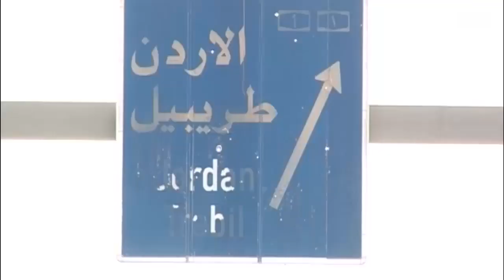القوات العراقية تنتظر أوامر اقتحام الفلوجة